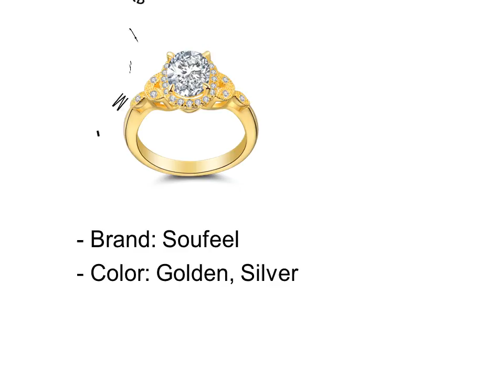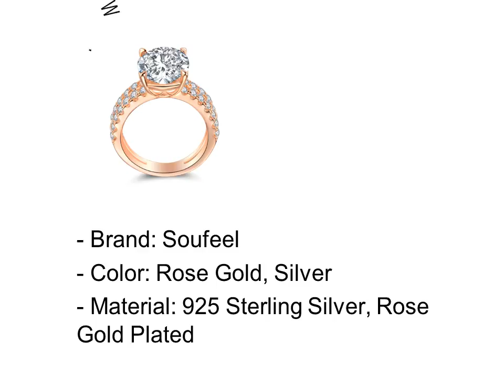Birthstone Rings Under 200$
Top 4 Birthstone Rings Under 200$

1. Birthstone Rings Under 200$ #1

2. Birthstone Rings Under 200$ #2

3. Birthstone Rings Under 200$ #3

4. Birthstone Rings Under 200$ #4